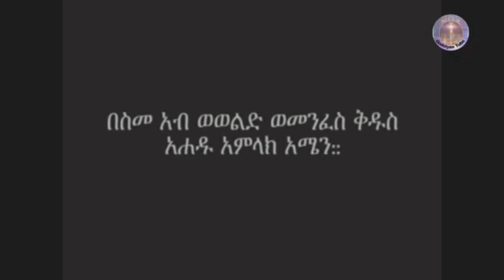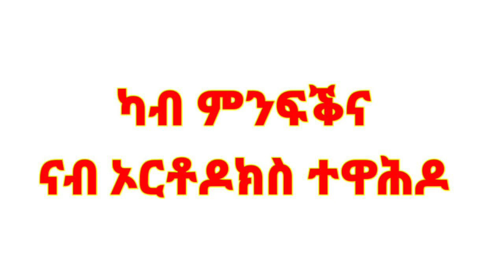"2ይ ክፋል) "ካብ ርእሰይ ከም ትኪ ተኸኸ…" ይብል ፓስተር ዝነበረ ሓውና) ብዘደንቕ ኣመላልሳ ናብ ኦርቶዶክስ ተዋሕዶ ተመልሰ) ( ኣዳላዊ ሥልጣን ከስተ)